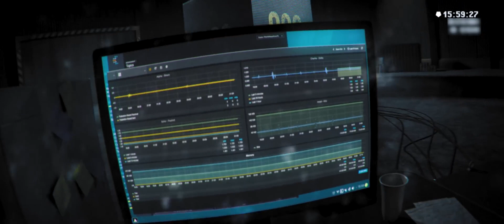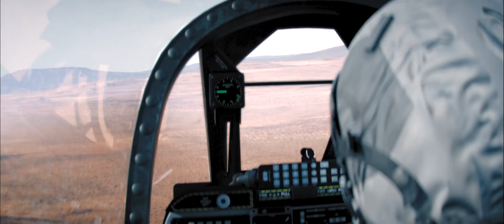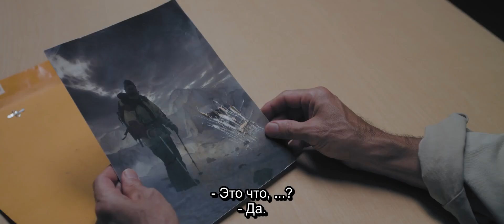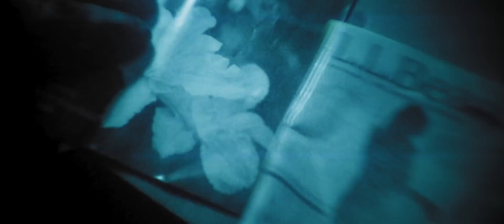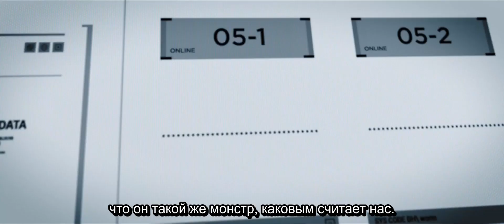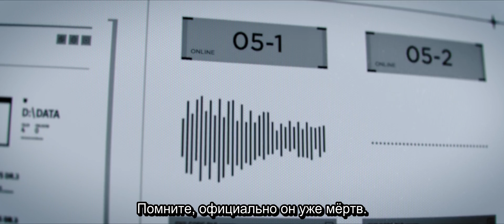SCP-096 - короткометражка 2020 (Русские Субтитры)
Русский трейлер  короткометражка 2020  "SCP-096"

После того, как SCP-096 вновь содержится после нарушения сдерживания, бегства из объекта, в котором он содержался, и убийства 63 человек в ярости геноцида, инспектор Арлия беседует с доктором Дэниелсом, человеком, ответственным за сдерживание SCP-096. Они обсуждают ужасные и ужасные события, произошедшие во время инцидента 096-1-А. Доктор Дэниелс получает полномочия от Совета 05 начать методы прекращения на SCP-096, самым гуманным из возможных способов.